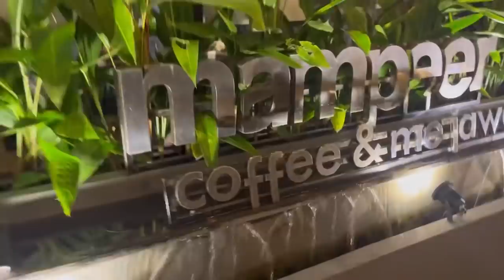Ketemu Mba Vianna Rondo Kempling \ Full Ndredeg | Prei Nakal